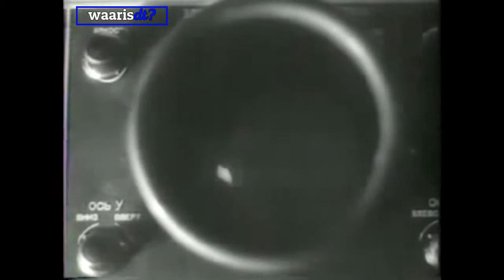1959 - 12 september, Lancering onbemande maanvlucht dat voor het eerst landde op de maan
Loena 2 was een Russische onbemande maanvlucht uit 1959. Met deze geslaagde vlucht scoorden de Russen een grote primeur: voor het eerst landde een door mensen vervaardigd voorwerp op de maan. Deze verkenner was bijna identiek aan Loena 1, maar iets zwaarder. Het toestel onderzocht de maanbodem niet, maar maakte slechts een harde landing. Desalniettemin gold de missie als eclatant succes: ze bewees dat de mensheid vanaf nu technisch in staat was om het maanoppervlak te bereiken.

De Loena 2 werd gelanceerd op 12 september 1959 met een SS-6 Sapwood draagraket vanaf Tjoeratam op Bajkonoer. Het lanceervenster was tijdgebonden door de rotatie van de Aarde. Loena 2 steeg op vanaf de op dat moment van de maan afgekeerde zijde. De vlucht zou ± 36 uur in beslag nemen. Op dat moment stond de maan in de Sovjet-Unie boven de horizon (een vlucht van 12 uur of 60 uur was theoretisch dus ook mogelijk). Op een hoogte van 113.000 km ontbrandde het natriumgas, zette uit met een snelheid van bijna 1 km/sec en veroorzaakte een oranje gloed door inwerking van zonnestralen. De maximale lichtsterkte was gelijkwaardig aan een ster van de vierde of vijfde magnitude. De maximale diameter van de gaswolk bedroeg 650 km, doch bij 400 km werd het lichtschijnsel te zwak om goed te kunnen observeren. Deze kunstmatige komeet vloog voor een waarnemer op de grond door het sterrenbeeld Waterman.